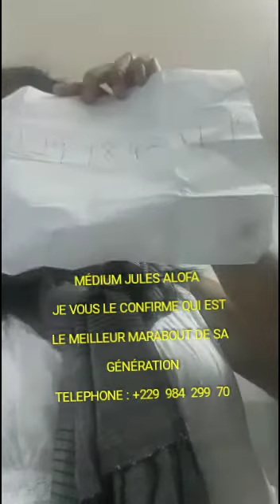Prière retour d'affection rapide, prière de retour d'affection, prière pour l'amour me revienne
JE RÉALISE POUR VOUS DES RITUELS DE :
Retour d'Affection et Retour de l'Être Aimé
Désenvoûtement - Contre Sort - Envoûtement
Tout autre Rituel sur simple demande de votre part…
Je travaille seul, dans le plus grand respect des traditions ancestrales du Vaudou.

MES RITUELS SONT SANS AUCUN
RISQUE DE CHOC EN RETOUR.

Contact & Infos
Coordonnées :
Adresse mail